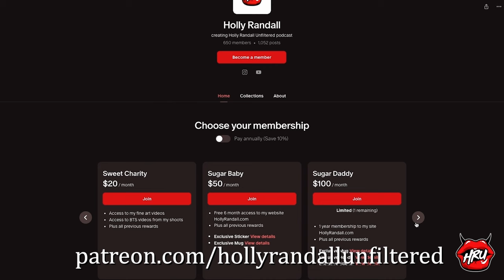What Surprised Bryce Adams the Most about 🔞nlyFans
Bryce explains how OnlyFans has unexpectedly boosted her confidence and praises the incredible community of supportive fans who have made her experience so special. She addresses the unfair stereotypes about OnlyFans subscribers and contrasts their positivity with the trolls often found on social media, reminding viewers that negative comments usually reflect more on the commenter than the target.